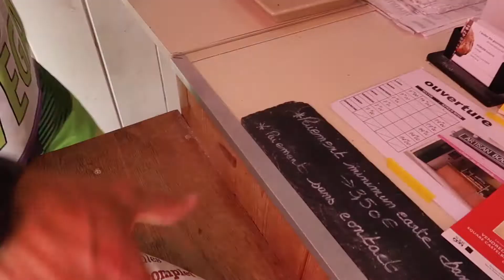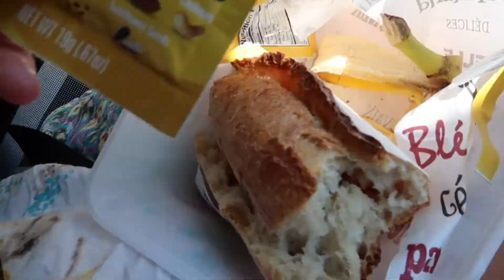A TYPICAL DAY IN FRANCE {Surfing & a Newborn Baby}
Hey guys, come along with us here in France as we drive to visit Gwen's brother in Challans France. We do all sorts of french things like have a picnic, multiple actually, go running on the beach, and go surfing on the ONLY INDOOR WAVE IN FRANCE! Glassy House!
And of course, then Gwens Brothers wife had her baby while we were there!

- James Russell
- Patrick Forsythe
- Nadine
- Pete Barber
- Kelly